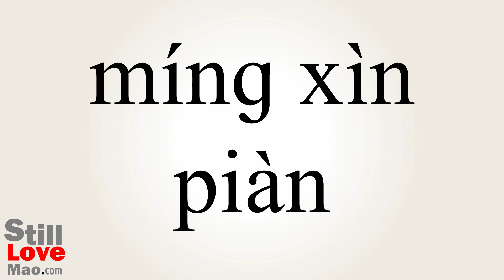How to Say Postcard in Chinese